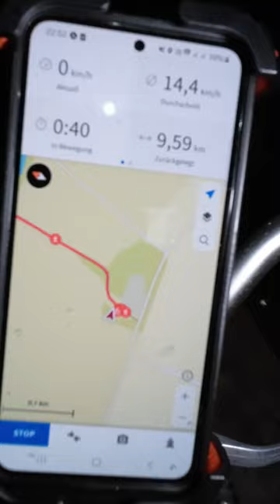Insekten fliegen gegen Gesicht